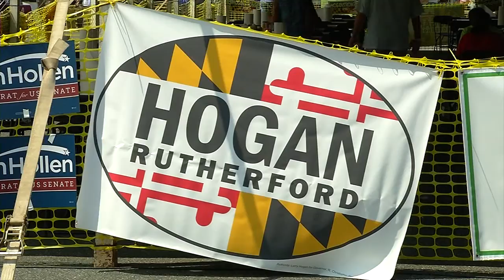J Millard Tawes Crab and Clam Bake - politics 2016 -47ABC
I travled to Crisfield, Maryland with reporter Lili Zheng to attend the annual J Millard Tawes Crab and Clam Bake, a well known seafood festival in Maryland. We talked with Governor Larry Hogan, as well as Delegate Kathy Szeliga, currently running for US Senate. File footage courtesy of 47ABC, ABC News, and CNN News Source. (C) WMDT 2016